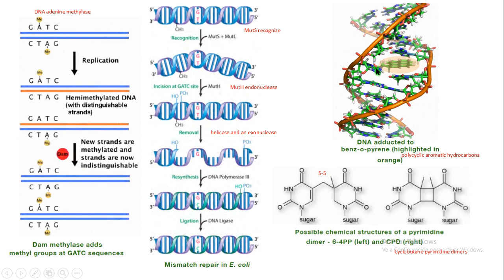reparación postreplicativa malos apareamientos mutación aductos biología molecular biology